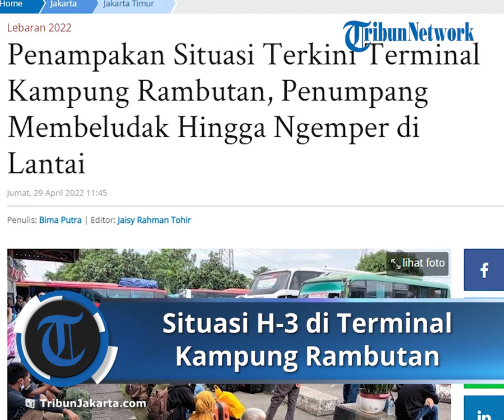Situasi H-3 Lebaran Terminal Kampung Rambutan, Penumpang Membeludak hingga Ngemper di Lantai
TRIBUN-VIDEO.COM, CIRACAS - Jumlah keberangkatan penumpang bus antar kota antar provinsi (AKAP) di Terminal Kampung Rambutan, Kecamatan Ciracas, Jakarta Timur terus melonjak.

Pada  atau H-3 Idulfitri 1443 Hijriah jumlah penumpang tampak membeludak hingga tidak tertampung pada kursi di area tunggu keberangkatan di Terminal Kampung Rambutan.

Imbasnya, banyak penumpang yang harus duduk di lantai ruang tunggu keberangkatan bersama setumpuk tas dan barang bawaan menanti jadwal keberangkatan bus mereka.

Heri, satu pemudik bus AKAP tujuan Lampung, Sumatera mengatakan baru hari ini melakukan perjalanan mudik karena mendapat jatah cuti bersama dari tempat kerjanya.

"Baru dapat libur dari kantor, jadi langsung berangkat. Kalau pesan tiketnya sih sudah dari minggu lalu," kata Heri di Terminal Kampung Rambutan, Jakarta Timur, Jumat (29/4/2022).

Dimulainya cuti bersama ini yang membuat jumlah penumpang di Terminal Kampung Rambutan pada H-3 membeludak sehingga tidak tertampung di area tunggu keberangkatan.

Pihak Terminal Kampung Rambutan bahkan harus membangun tenda di area parkir bus AKAP untuk menampung lonjakan penumpang yang terus berdatangan.

"Ya Alhamdulillah tahun ini mudik sudah boleh. Makannya sekarang bisa berangkat sama teman-teman pulang kampung. Kangen mau lebaran di kampung sama keluarga," ujar Heri.

Bila mengacu data mudik Idulfitri 1443 Hijriah di Terminal Kampung Rambutan hingga kini jumlah keberangkatan setiap harinya melonjak mendekati 2.000 penumpang.

Pada H-5 keberangkatan di Terminal Kampung Rambutan tercatat sebanyak 1.743 penumpang, sementara H-4 naik menjadi 1.869 dengan tujuan mayoritas Jawa Tengah.

Sementara untuk data H-3 Idulfitri belum diketahui karena rekapitulasi keberangkatan di Terminal Kampung Rambutan penumpang pada tengah malam setelah pergantian hari.

Artikel ini telah tayang di TribunJakarta.com dengan judul Penampakan Situasi Terkini Terminal Kampung Rambutan, Penumpang Membeludak Hingga Ngemper di Lantai,
Penulis: Bima Putra | Editor: Jaisy Rahman Tohir